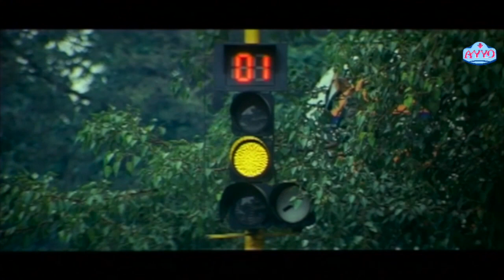Kempa killed the villain who was very dangerous - ಅತ್ಯಂತ ಅಪಾಯಕಾರಿಯಾದ ಖಳನಾಯಕನನ್ನು ಕೆಂಪ ಕೊಂದನು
Kannada Movie - KEMPA MOVIE